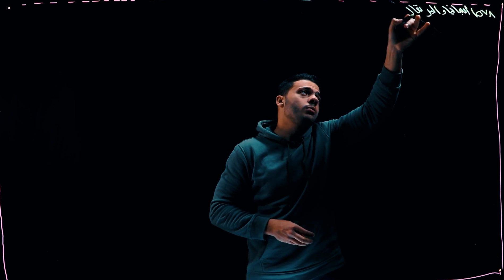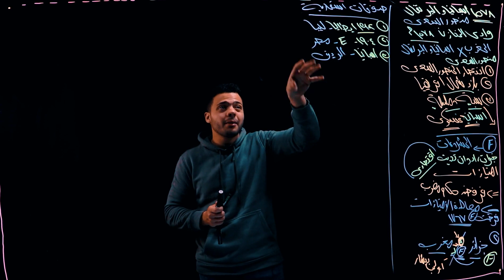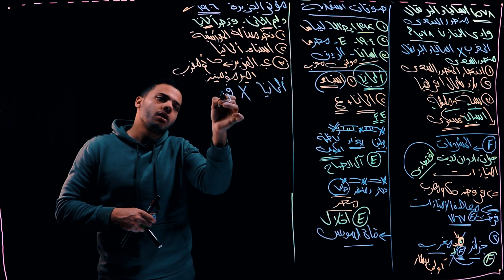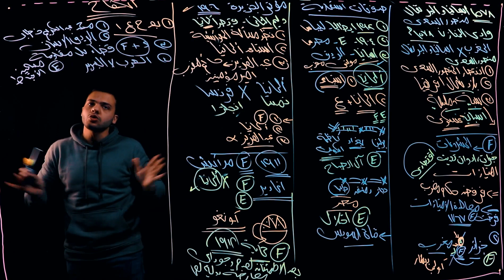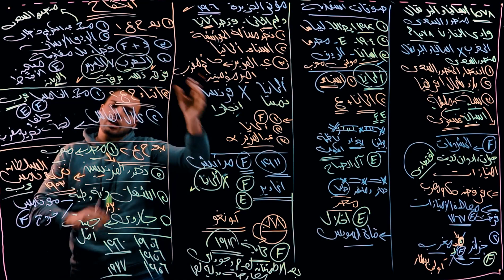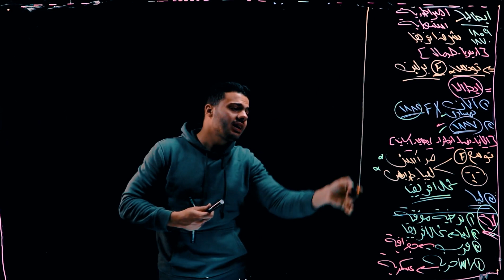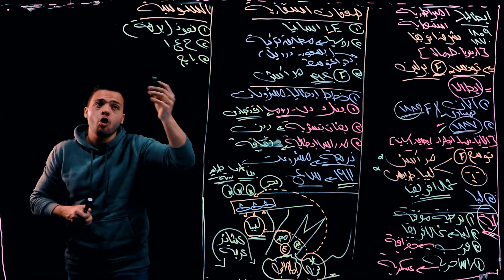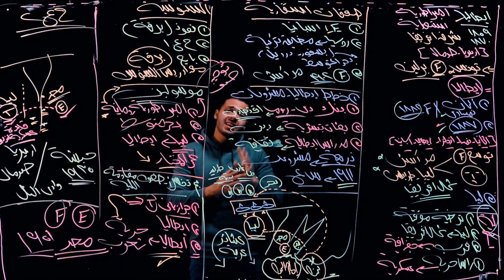الجزء الثاني الفصل الخامس تاريخ 3 ثانوي مستر ايمن القماش